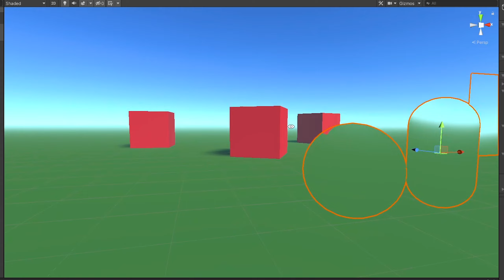Simple Zoom Distortion Shader | Unity, GitHub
Shader for distorting the image behind the material.

Use this asset if you need to create a magnification effect behind a 3D object.

📌 The magnification system uses specially written shaders to optimize rendering calls. This means that adding this effect to your project will not cause problems with a drop in the number of frames per second.